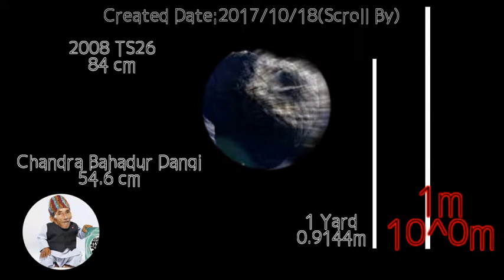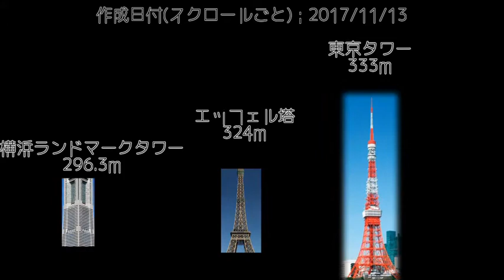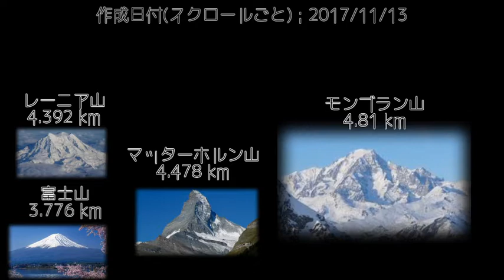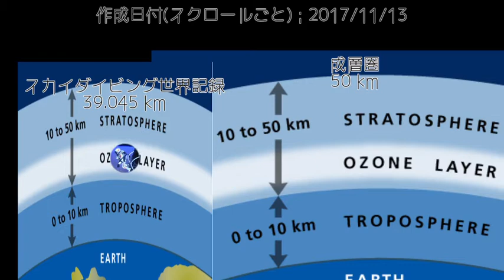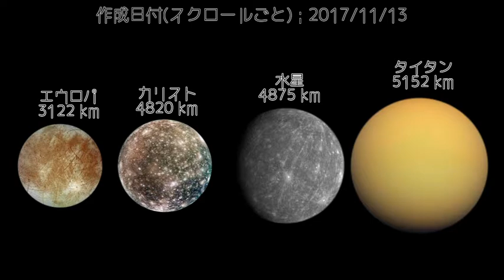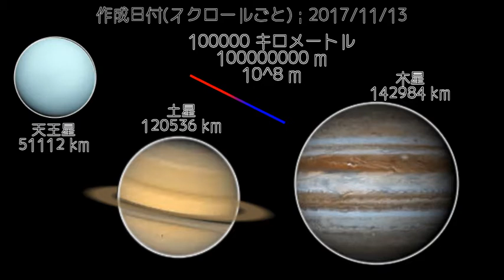物体の大きさ比較 【Part 3】 1 m~100000 km